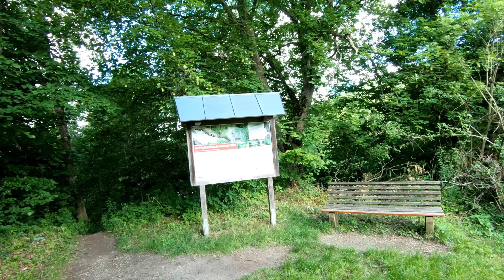Meditation in Motion: A Mindful Hike with Nature Sounds [Part 6/25]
This video is perfect for those who enjoy nature, hiking, mindfulness, and meditation. The video takes you on a quiet and serene hike through the forest, with first-person perspective and features the calming sounds of nature. You can experience the peacefulness and beauty of the forest, without leaving your home.

The hike is perfect for those who enjoy quiet contemplation and reflection in nature. As you walk through the forest, you'll be able to see the beauty of the natural surroundings and appreciate the serenity of the environment. The natural sounds of the forest provide a relaxing ambiance that is perfect for mindfulness and meditation.

The video features the sounds of the forest recorded on location, allowing you to feel as if you are actually walking through the forest. You'll hear the rustling of leaves, the gentle swaying of branches, and the calming sounds of flowing water. The combination of these sounds creates a peaceful and calming atmosphere, perfect for unwinding and relaxing.

For those who enjoy mindfulness and meditation, this video is a great tool for your practice. As you walk through the forest, you can focus on your breath and your surroundings, allowing your mind to quiet down and your thoughts to become more clear. The calming nature sounds will help you to stay present and centered, providing a truly immersive experience.

Overall, this video is perfect for those who enjoy nature, hiking, mindfulness, and meditation. The calming nature sounds, combined with the beautiful scenery, create a truly relaxing and peaceful experience. Whether you're looking to unwind after a busy day or seeking a new way to practice mindfulness and meditation, this video is a must-see for anyone seeking serenity and calmness in nature.